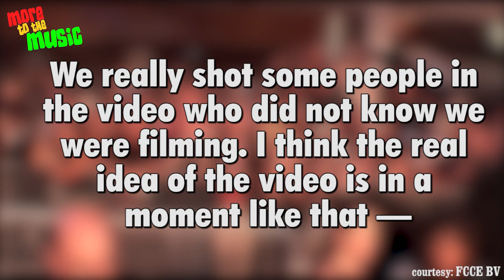Beyonce - Jealous (Official Video) - Out Online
The official video of Beyonce titled Jealous is leaked online. Beyonce looks super hot and gorgeous in the music video.